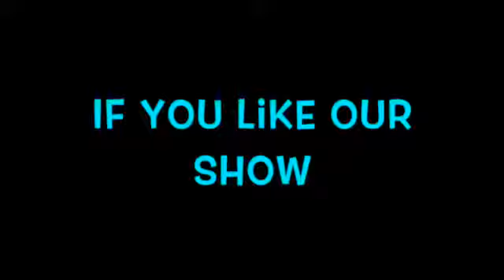How to Write a Book: Creative Tips!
Marla & Karen's best tips on writing and how to finish a book. So many people want to write a book, but actually sitting down and getting it done is another story. We offer some of our creative tips to accomplishing your goal!

Purchase Marla's Book